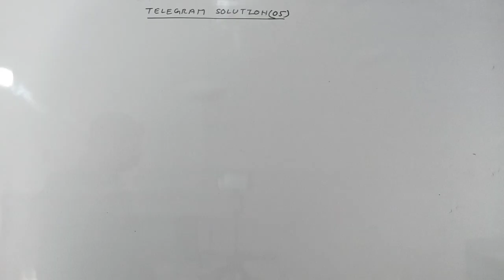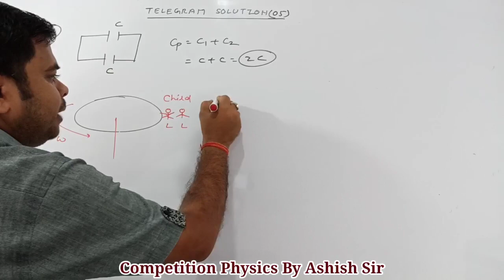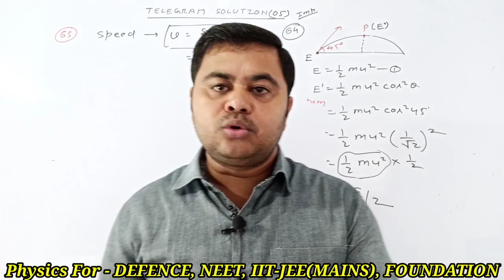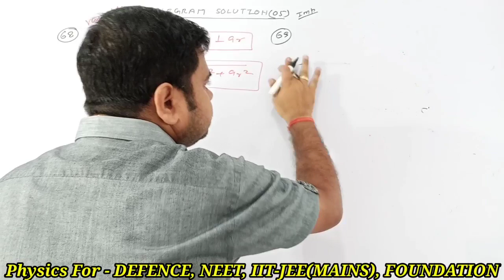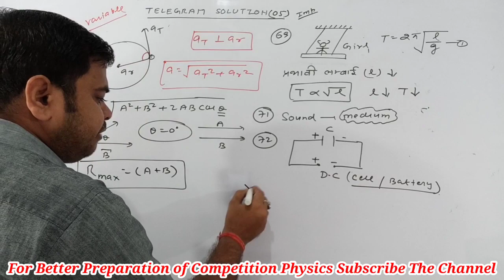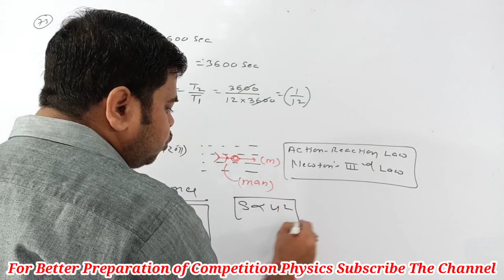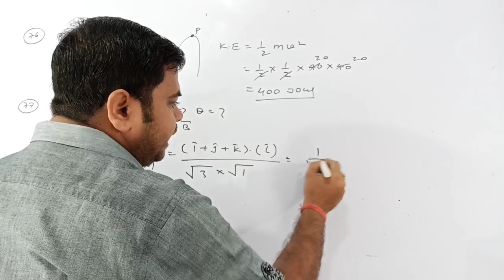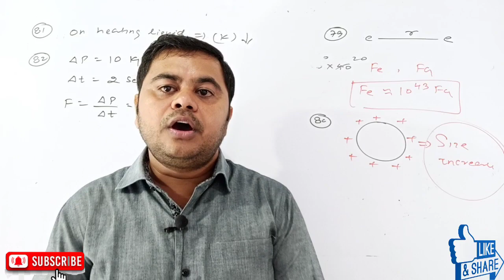Competitionphysics Ashishsir Nda Airforce Navy Neet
This video is about the solution of telegram questions part 05.In this video all the detailed solution of all the questions are discussed in very easy way.